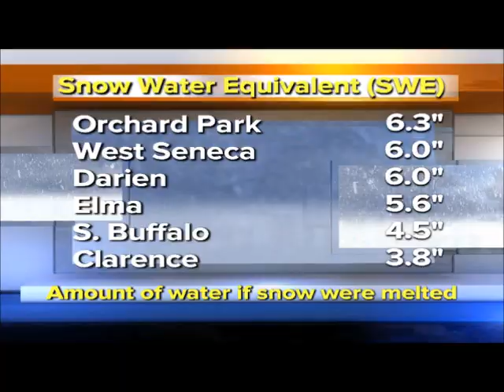SNOVEMBER 2014 SLIDESHOW!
The anniversary for one of Buffalo's most significant lake effect snow events in their history. I lived in one of the hardest hit areas in Hamburg New York where we received over 7 feet of snow in 3 days. This is a collection of some of the best photos I collected around the internet to remember this event. I apologize for a few of the repeated pictures, it was tough to collect all of them and not get a few repeats.